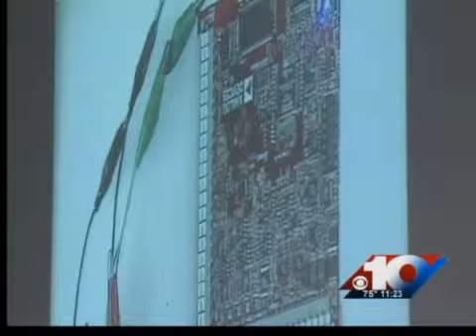Teachers learn mobile technology